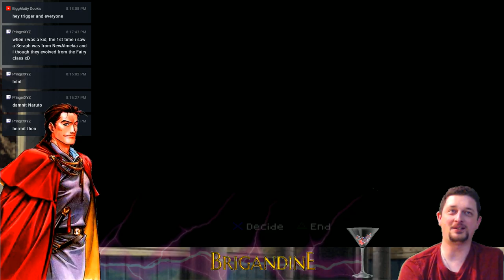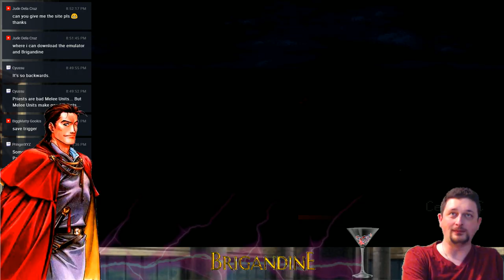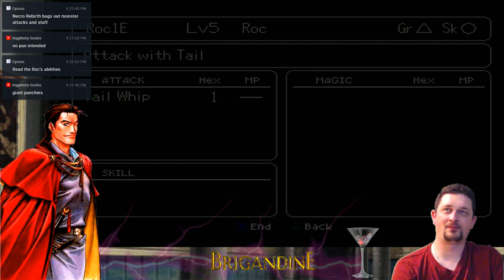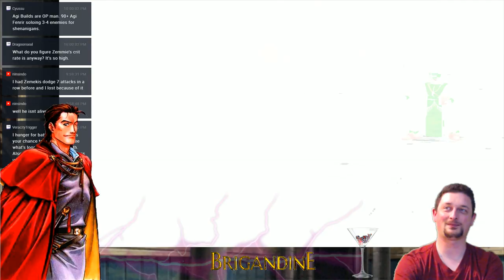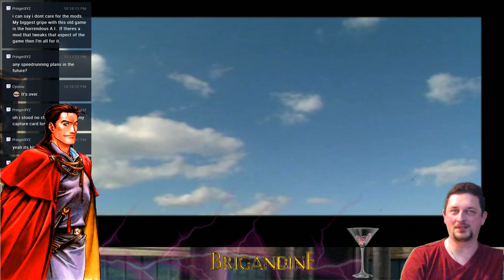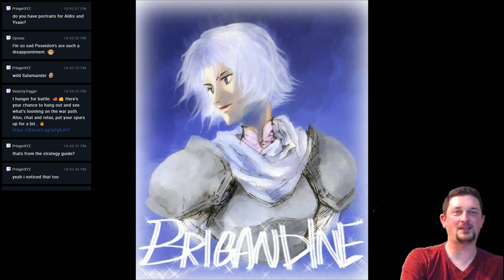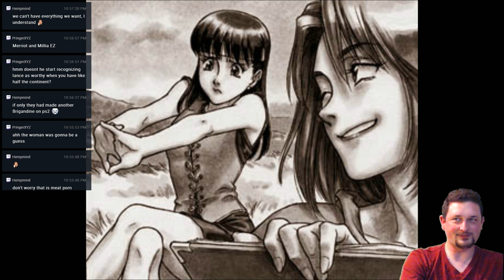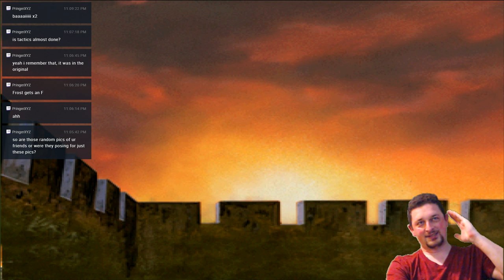BRIGANDINE: Caerleon, LoF 'Ending Empires' 🤠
📜 Hear Ye, Hear Ye! Gaming Live-Streams begin 9 PM, Friday Nights on TWITCH ! CST
☕ -Get a Cool Mug and other nice things here! Chat about your experiences _ _🕹️_ Play the English Version of Grand Edition- (Video Link and Tutorial) 🛡️- Join the Brigandine Community. Talk with Expert Players. 🌵- Like twitter? Some do. Here it is! hehe
☘️ May the majick of Caerleon heal the land of Forsena !
These are the challenges I will embark upon, for this LP! 🏆
Challenge 1..▶️  Betray Almekia... (Twitch Picks).
Challenge 2..▶️  Only One of each Element-Monster per Knight (Lucid Fayte).
Challenge 3..▶️  Lead with Dinadan (Cyussu).
Challenge 4..▶️  Obtain 1 of every Monster Class (Big Matty)...'Item-Upgrade when applicable'
  ~VT
See ya in the next episode, Space Cowboy!  ☄️🤠

☕ -Get a Cool Mug and other nice things here! Chat about your experiences 🧛‍♂️- Join the Brigandine Community. Talk with Expert Players. 🐔 - Like twitter? Some do. Here it is! hehe
~VT